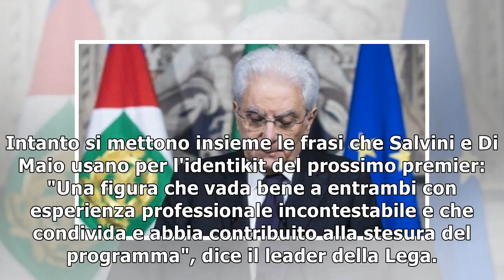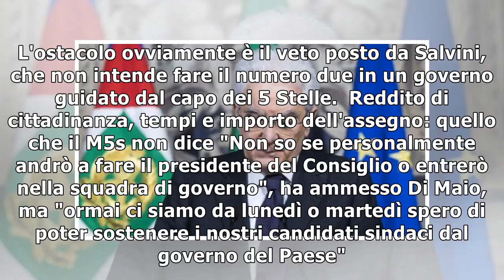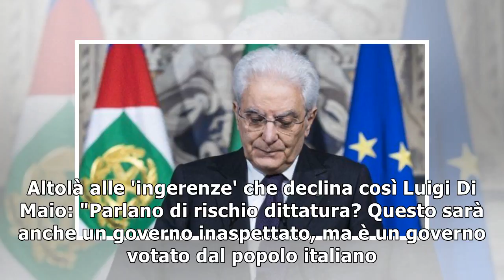Il nuovo premier ha un identikit | Governo, ultime notizie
Per il nome del nuovo premier ormai è questione di ore. Domani Luigi Di Maio e Matteo Salvini, dopo una lunga e complicata trattativa, dovranno indicare a Mattarella la figura scelta per guidare il Pa...